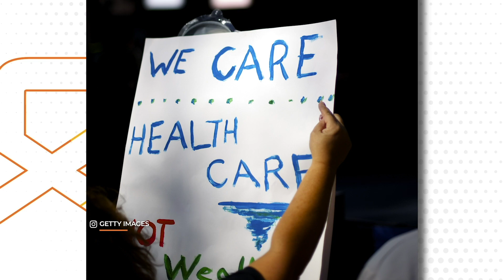White People Have a Stake in Racial Justice Too | NBCLX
SURJ, Showing Up for Racial Justice, has an essential message for the white community: it needs to care about the Black Lives Matter protests. National Director Erin Heaney explains why white support for Black Lives Matter is so important, and how racial justice will benefit white Americans too.